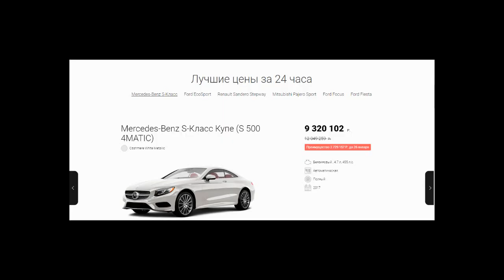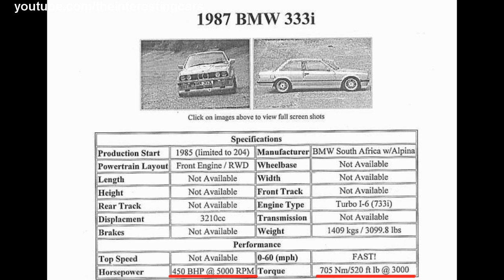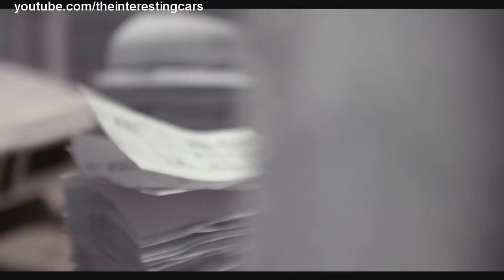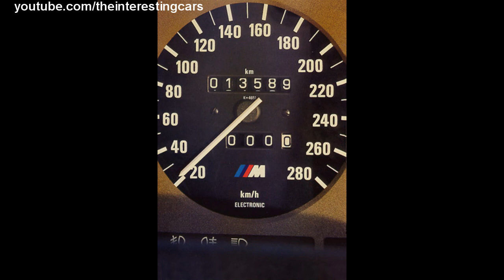BMW E30 из 80-х едущая наравне с новой M5 F90!!! Существовала ли BMW M7?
Расскажу сегодня о редчайших BMW с которыми вы вряд ли знакомы.